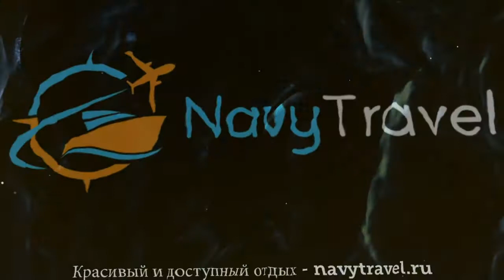FLORA GARDEN EPHESUS (старое название CLUB MERSIN BEACH) 4* обзор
Хотите отдохнуть и ищете туры, Турция – отличное место для отдыха. Посмотрите видео «FLORA GARDEN EPHESUS (старое название CLUB MERSIN BEACH) 4* обзор» и поймите подходит ли Вам отель ФЛОРА ГАРДЕН ЕФЕСУС (старое название КЛАБ МЕРСИН БИЧ) 4* Кушадасы, который Вы можете забронировать по ссылке
Так же отель FLORA GARDEN EPHESUS (старое название CLUB MERSIN BEACH) 4* иногда называют гостиница FLORA GARDEN EPHESUS (старое название CLUB MERSIN BEACH) 4* Турция или гостиница ФЛОРА ГАРДЕН ЕФЕСУС (старое название КЛАБ МЕРСИН БИЧ) 4* Кушадасы.
Какие услуги в FLORA GARDEN EPHESUS (старое название CLUB MERSIN BEACH) 4* Турция Кушадасы бесплатны, а за какие необходимо платить отдельно.
В каком году был построен отель ФЛОРА ГАРДЕН ЕФЕСУС (старое название КЛАБ МЕРСИН БИЧ) 4* Кушадасы, производилась ли реконструкция или ремонт и в каком году.
Отель FLORA GARDEN EPHESUS (старое название CLUB MERSIN BEACH) 4* Турция Кушадасы